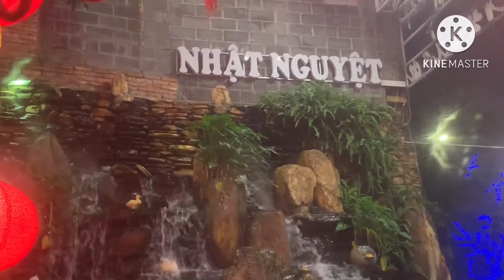QUÁN CÀFÊ NHẬT NGUYỆT LUNG LINH NHƯ THẾ NÀO ….